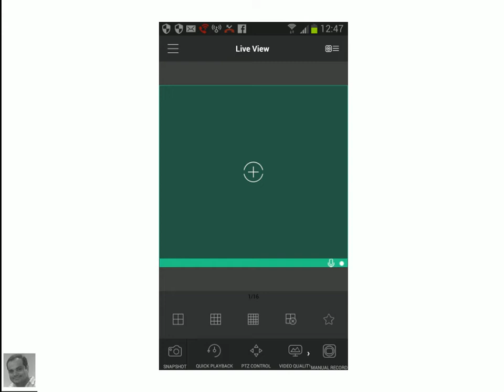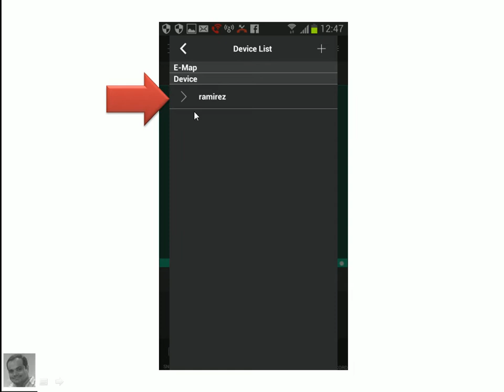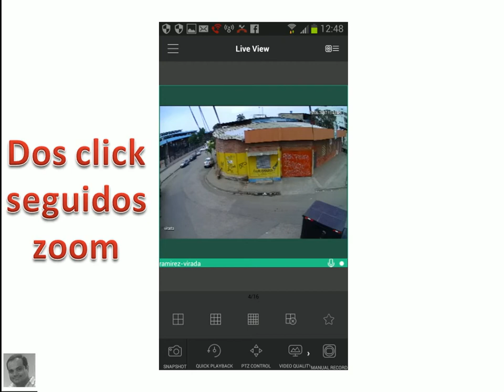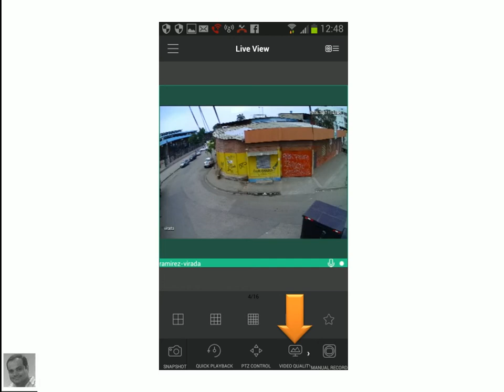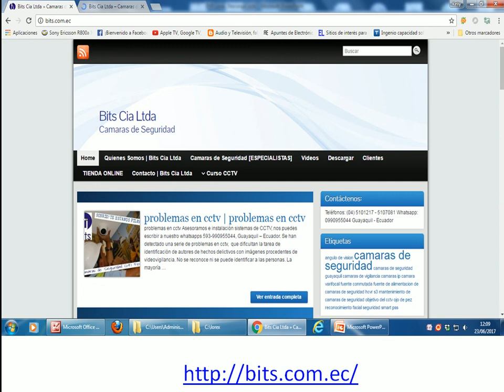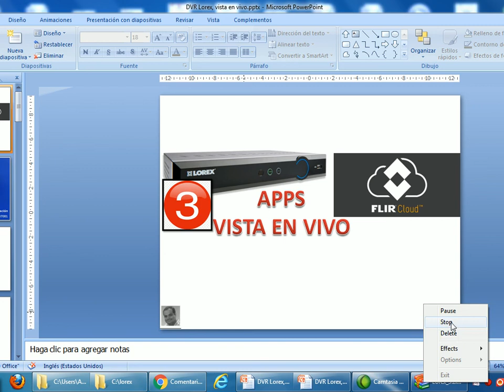FLIR CLOUD - DVR LOREX - PARTE 3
Apps Flir Cloud, para ver las camaras de forma remota de los grabadores de marca LoreX.

Guayaquil - Ecuador